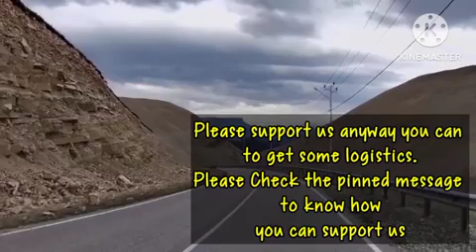Royal Gem or Stolen Treasure? The Complex History of the Great Star of Africa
In this video, we uncover the fascinating history and ongoing controversy surrounding the Cullinan Diamond, one of the largest and most famous diamonds ever discovered. Unearthed on January 26, 1905, at the Premier Mine in South Africa’s Transvaal province, this 3,106-carat diamond was named after the mine’s chairman, Thomas Cullinan. From its origins in Africa to its eventual journey to the British Crown Jewels, the Cullinan Diamond’s story is as dazzling as it is complex.

Learn how this extraordinary gem was divided into the Great Star of Africa (Cullinan I), the Lesser Star of Africa (Cullinan II), and other stones that now adorn British regalia. Discover the legend of its transport to King Edward VII, and delve into the modern-day debate over its rightful ownership. Critics argue that the diamond was taken unjustly from Africa, sparking calls for its return, while historical records suggest it was purchased by South Africa’s Transvaal government before being presented to the British monarchy.

This video explores both sides of the debate, examining the diamond’s cultural significance and its estimated worth, ranging from $400 million to $2 billion. Watch to learn about the Cullinan Diamond’s journey, its enduring legacy, and why it remains a symbol of both pride and controversy.

🔹 Topics Covered:

Discovery of the Cullinan Diamond
Division and transformation into the Great Star of Africa and other jewels
The diamond's journey to the British Crown Jewels
The historical and cultural controversy surrounding its ownership
Perspectives from South African leaders and British officials